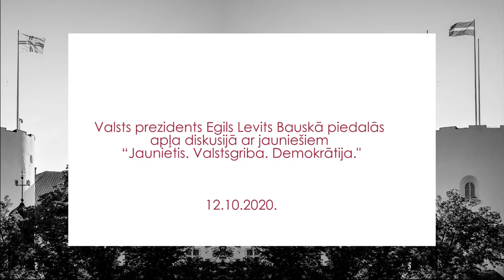12.10.2020.Valsts prezidents piedalās diskusijā ar jauniešiem “Jaunietis. Valstsgriba. Demokrātija.”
Valsts prezidents Egils Levits Bauskā piedalās apļa diskusijā ar jauniešiem “Jaunietis. Valstsgriba. Demokrātija.”, lai apspriestos par jauniešu lomu demokrātijas procesos un uzklausītu viņu redzējumu par Latvijas nākotni.